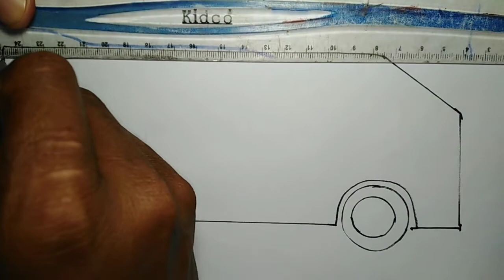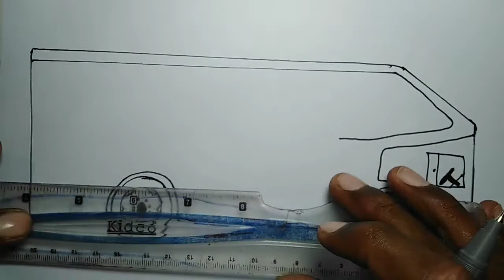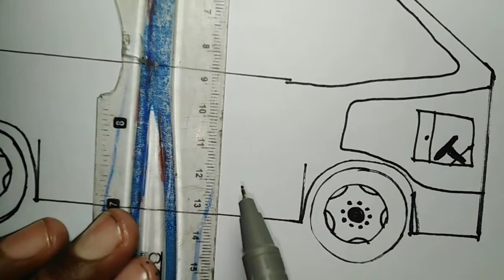How to Draw a Bus- Yutong Bus | Drawing a School Bus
In this video, you will learn, how to draw a bus. Drawing a Bus is very easy. You just Need a Ruler for drawing and Drawing pencils. The bus shown in this video is a YuTong Bus Drawing.